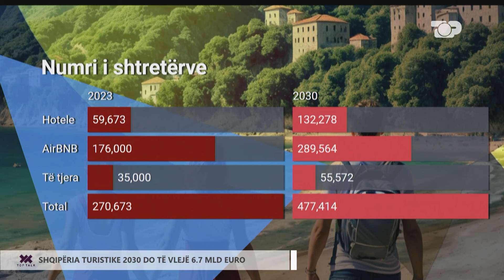Më pak taksa për resortet dhe kredi të buta për bizneset e turizmit – Top Talk Economy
Pedagogu Mirdaim Axhami analizoi në Top Talk strategjinë e re të turizmit të hedhur për konsultim publik nga Ministria e Turizmit.

Programi "Top Talk" është emision i përditshëm që trajton tema aktuale në fushën e ekonomisë dhe biznesit. Me të ftuar të specializuar, analiza të thelluara dhe debate dinamike, programi sjell informacione të rëndësishme dhe opinione mbi zhvillimet më të fundit që ndikojnë në xhepat tanë, tregje dhe ekonomi.

Nga e hëna në të premte, ora 15:45
Autor/Moderator: Angelo Haruni